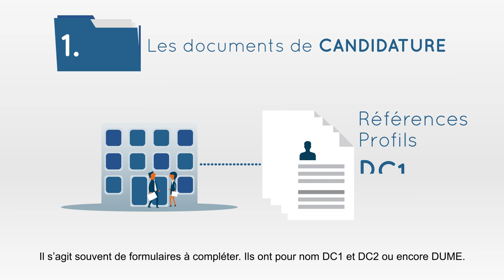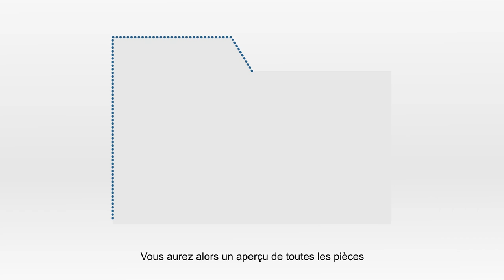Dématérialisation de la commande publique 2018 (3) - Préparer son dossier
La communauté urbaine de Dunkerque vous propose ce tutoriel vidéo afin de vous accompagner sur la dématérialisation de la commande publique.